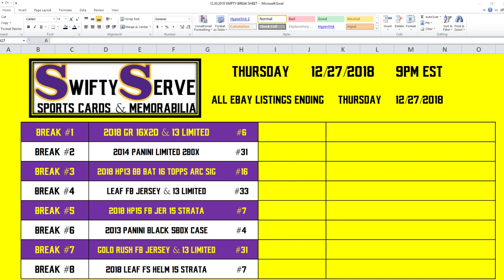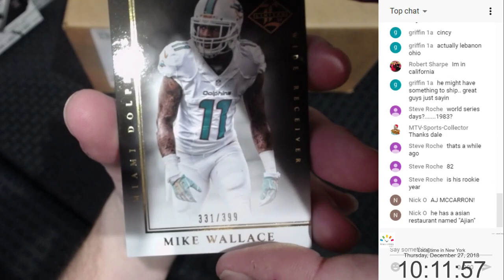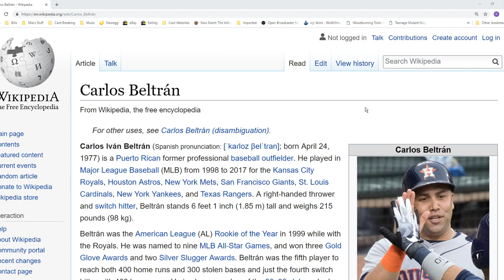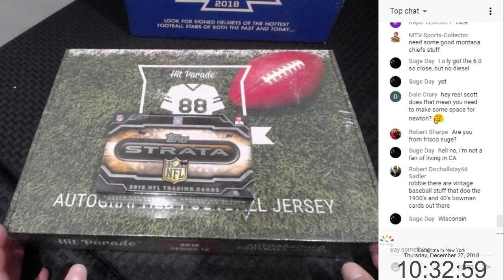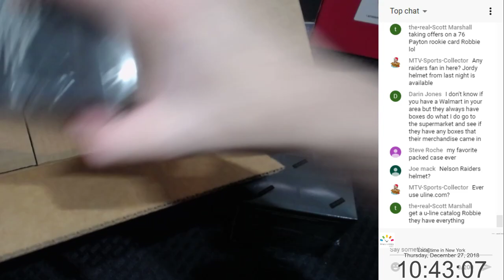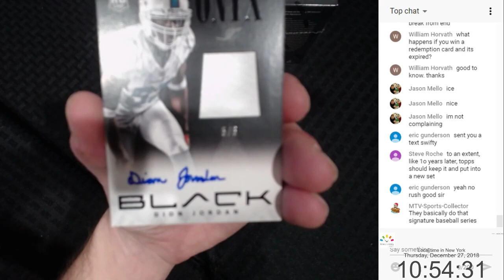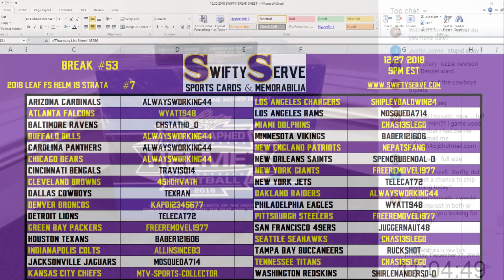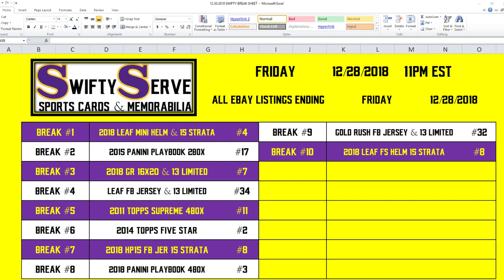12.27.2018 - 10PM EST - eBay Listings Ending Thursday 12.27.2018 (BACKUP)